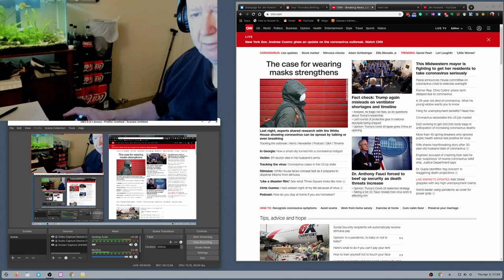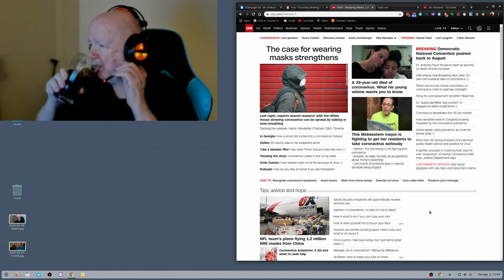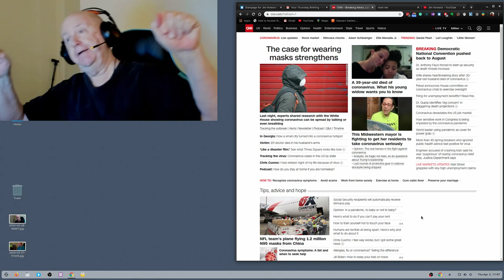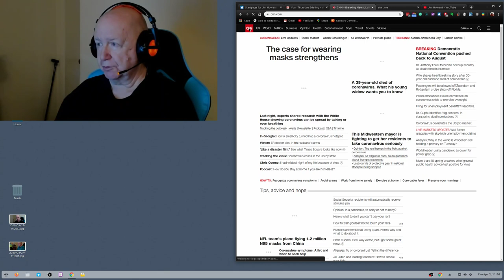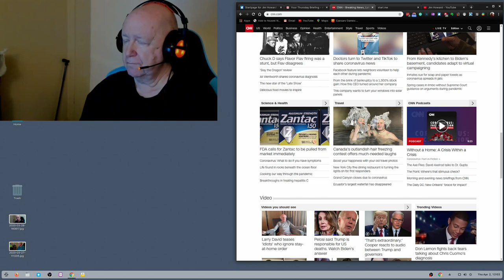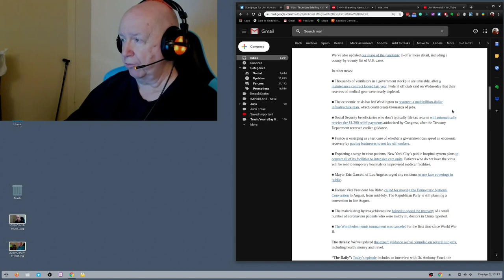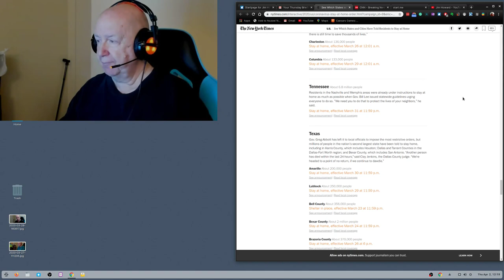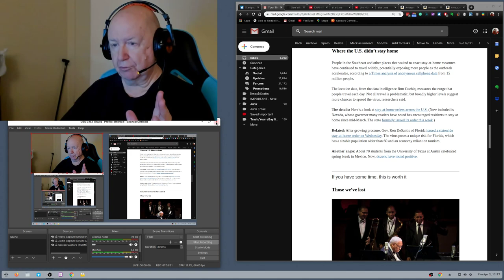ShowMe Video Blog for 04/02/2020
In this video blog, I talk about a lot of subjects.  Some of you will object to the language that I use and also to the political content of this video.

I turned off Monetization on this video.

Use Link Above for $15.00  Off The  Plan.